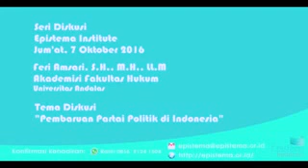Feri Amsari--Pembaruan Partai Politik di Indonesia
Sejak pasca reformasi, bangsa ini hanya sibuk dengan pembenahan sistem pemilu. Tetapi kita lupa untuk membenahi pemainnya (partai politik).
Video ini menampilkan bagaimana Rachmi Hertanti membongkar praktik busuk perusahaan tambang asing di Indonesia.
Diskusi ini diselenggarakan di kantor Epistema Institute, Jakarta, hari Jum'at, 7 Oktober 2016. Pada diskusi tersebut, Feri Amsari menjadi pemantik diskusi dengan tema: "Pembaruan Partai Politik di Indonesia".